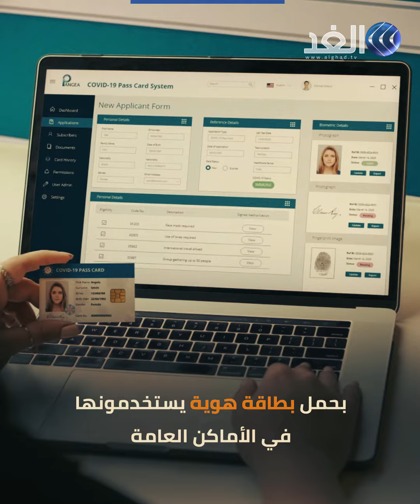بطاقة المناعة تثير جدلاً واسعا في بريطانيا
بدأت بريطانيا إعطاء لقاح "فايزر-بيونتيك" المضاد لفيروس كورونا للأشخاص الأكثر ضعفاً، لتصبح بذلك أول دولة غربية تنشر برنامج تلقيح واسع النطاق. وأصبحت مارغاريت كينان البالغة تسعين عاما، أول شخص في العالم يتلقى اللقاح الذي طوّره تحالف المختبرين الأمريكي والألماني، فيما أثير نقاش واسع في بريطانيا حول بطاقة المناعة بعد إلزام المواطنين الذين حصلوا على لقاح كورونا بحمل بطاقة يستخدمونها في الأماكن العامة.